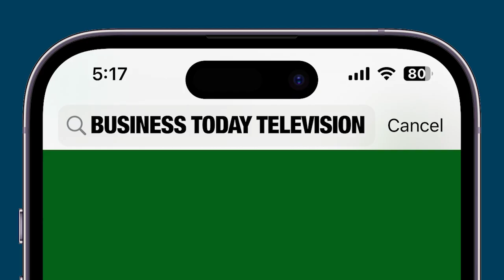Jensen Huang Addresses India’s Role In Intelligence Revolution & Avoiding Outsourcing Pitfalls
In an exclusive interview with Jensen Huang, CEO of NVIDIA, Aayush Ailawadi, Tech Editor at BTTV, delves into the evolving landscape of artificial intelligence and its implications for India. Jensen Huang, CEO of NVIDIA, addresses concerns about the intelligence revolution's impact on India. He reflects on how the IT revolution turned India into a back office for outsourcing, emphasizing the need for proactive strategies to prevent this from happening again.